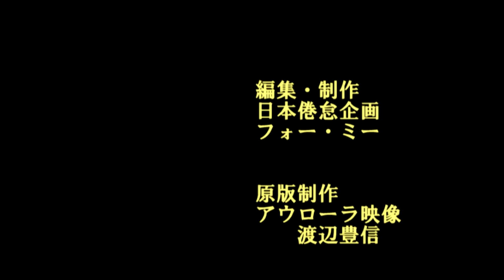【海外の蝶】中米ホンジュラスの蝶 2002②〜ジョオウマダラ、オオカバマダラ登場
ホンジュラスの続きです。

（原版の音声途切れありますが、コメント欄に「音楽がうるさい」と書かれる方がおられますので、今回は原版音入れますが、スローにしたり原版音がスッキリしない過去動画等は、BGMで修整しております）

オジョア湖からキプリスモルフォの産地への移動途中の農道で、トウワタの生えている場所での撮影です。